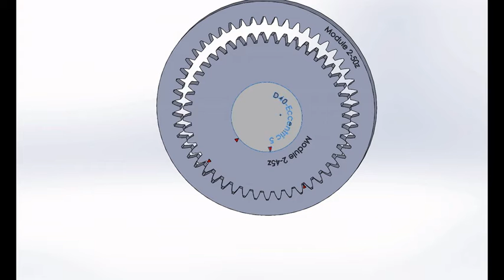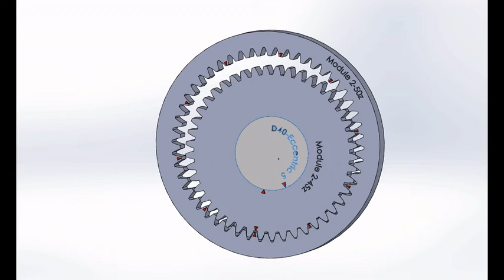Cyclodal m2 10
Involute cyclodal gear system